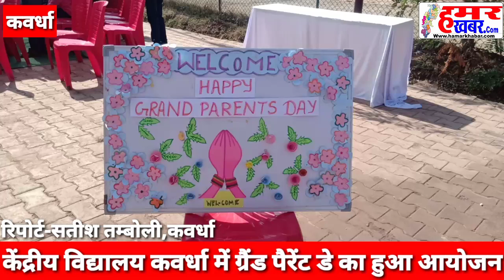केंद्रीय विद्यालय कवर्धा में हुआ ग्रैंड पैरेंट डे का आयोजन,बच्चो के दादा-दादी,नाना-नानी पहुचे थे